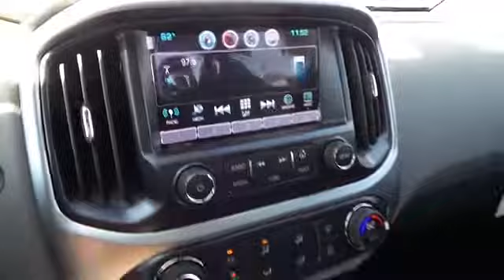2016 Chevrolet Colorado Midland Texas G1130437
2016 Chevrolet Colorado 4WD CREW CAB 128.3 LT

Heated Leather Seats, Nav System, AUDIO SYSTEM FEATURE, BOSE PREMIUM 7-... RAINFOREST GREEN METALLIC exterior and JET BLACK / DARK ASH LEATHER APPOINTED FRONT SEATS interior, 4WD LT trim. FUEL EFFICIENT 24 MPG Hwy/17 MPG City! SEE MORE! KEY FEATURES INCLUDE 4x4, Back-Up Camera, Satellite Radio, Onboard Communications System. Keyless Entry, Steering Wheel Controls, Electronic Stability Control, Bucket Seats, 4-Wheel ABS. OPTION PACKAGES LUXURY PACKAGE includes (AAQ) 4-way power front passenger seat adjuster, (AL9) power driver lumbar control, (AT9) power front passenger lumbar control, (KA1) heated driver and front passenger seats, (C68) single-zone automatic climate control, (T3C) projector-type headlamps with low/high beam, (DD8) inside rearview auto-dimming mirror, (DL9) outside heated, power-adjustable, manual-folding chrome mirrors, (VJH) chrome rear bumper and (E20) chrome door handles, WHEELS, 18 X 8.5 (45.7 CM X 21.6 CM) DARK ARGENT METALLIC CAST ALUMINUM (Includes (QIA) P265/60R18 all-season, blackwall tires.), JET BLACK/DARK ASH, LEATHER-APPOINTED SEAT TRIM, LT CONVENIENCE PACKAGE includes (C49) rear window defogger, (A28) rear-sliding window, (T3U) front fog lamps, (BTV) Remote vehicle starter system and (PPA) EZ-Lift tailgate, AUDIO SYSTEM FEATURE, BOSE PREMIUM 7-SPEAKER SYSTEM, AUDIO SYSTEM, CHEVROLET MYLINK RADIO WITH NAVIGATION AND 8 DIAGONAL COLOR TOUCH-SCREEN, AM/FM STEREO seek-and-scan and digital clock, includes Bluetooth streaming audio for music and select phones; voice-activated technology for radio and phone; featuring Apple CarPlay capability for compatible phone; includes auxiliary jack, RAINFOREST GREEN METALLIC, GVWR, 6000 LBS. (2722 KG) (STD), MIRRORS, OUTSIDE HEATED POWER-ADJUSTABLE, CHROME, MANUAL FOLDING, LT PREFERRED EQUIPMENT GROUP includes standard equipment Plus TT&L and fees. Price contains all applicable dealer incentives and non-limited factory rebates. You may qualify for additiona